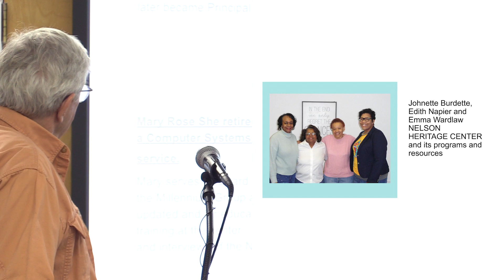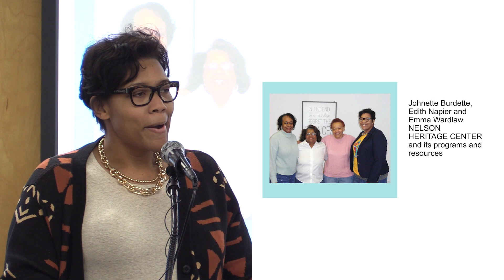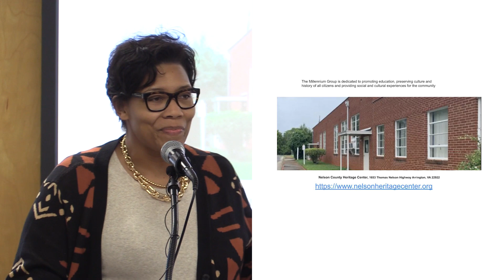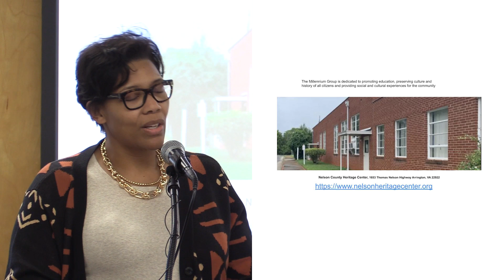6 of 14 - Nelson Heritage Center / Overview (Johnette Burdette)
Johnette Burdette has over 20 years of experience in education, policy, and nonprofit organizations. A resident of Norwood, she has served as Executive Director of the Nelson Heritage Center.